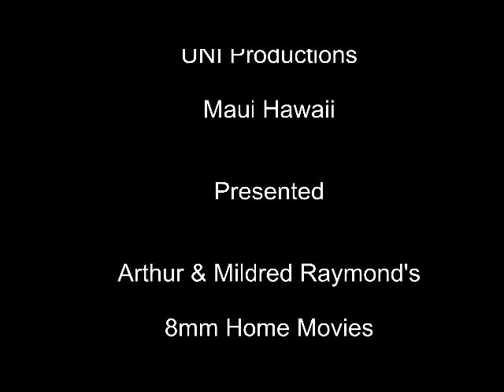United Convair CV 340 - N73104 Medford, Oregeon December 1964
Andy Raymond arriving in Medford, Oregon on a nonstop flight from Visalia, California in December 1964. United Airlines Convair CV-340 Tail Number N73104 Serial # 4 - N73104 - Delivered as Convair 340 to United Airlines in May 1952. Converted to a CV 580 in December 1968.